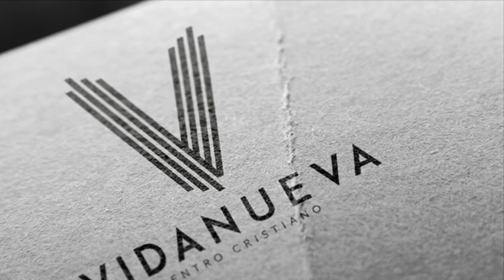Agradecidos Primera Parte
Tema: Agradecidos Primera Parte.
Fecha: 22 de Septiembre del 2019.
Predicador: Pastor Heriberto Gonzalez.

Canción del final: The Things That Keep Us Here by Scott Buckley